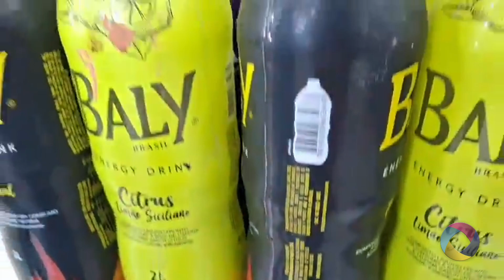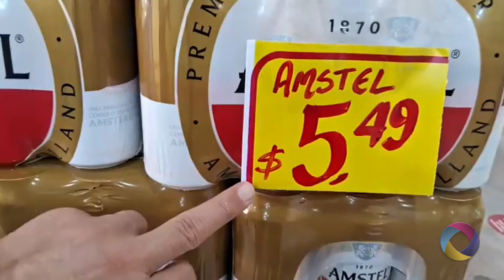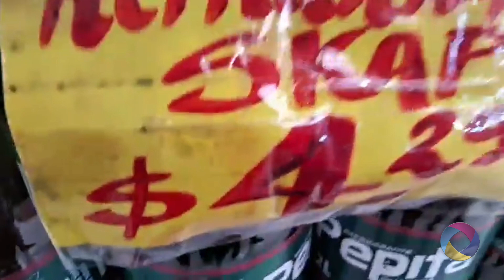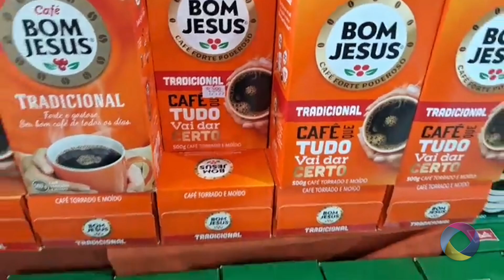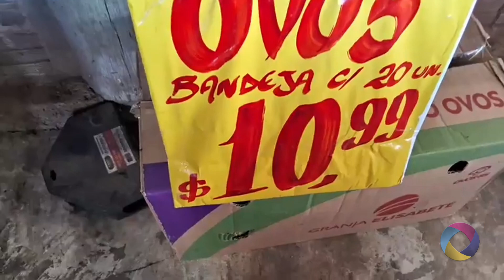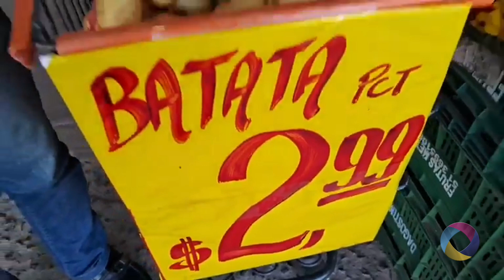DIMENSÃO TV...D'Tudo novidades e promoções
D'Tudo novidades e promoções